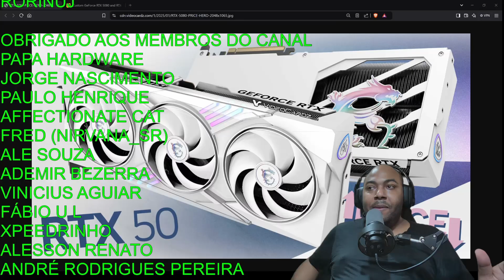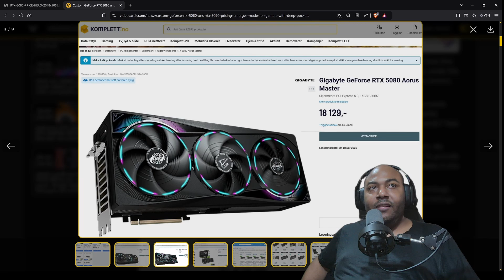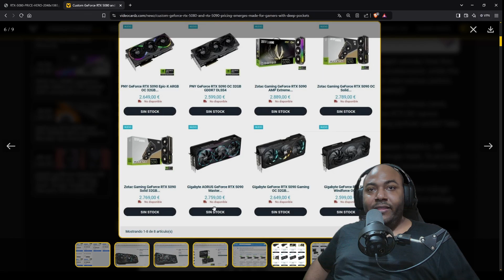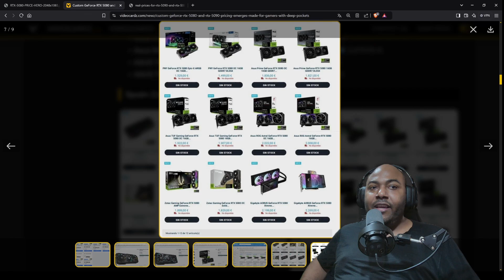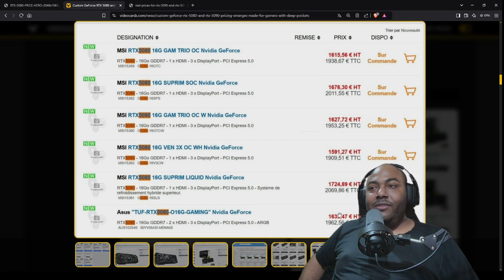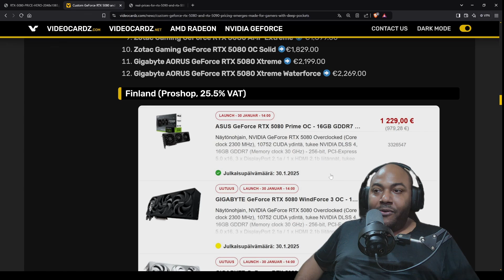Gpu News - Preços da Rtx 5090 e 5080 Revelados ?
Os preços da RTX 5090 e 5080 foram finalmente revelados? 💻🔥 Neste vídeo, trazemos as notícias mais quentes e vazamentos explosivos sobre as GPUs da próxima geração da NVIDIA! Será que elas entregam o desempenho prometido com um preço justo? 🤔

Você vai descobrir:
🔍 Os rumores e vazamentos mais confiáveis sobre os preços.
🎮 Comparações com gerações anteriores – vale a pena esperar?
🛠️ Como esses preços podem impactar o mercado de hardware.

Prepare-se para o futuro do hardware! Essas GPUs prometem mudar as regras do jogo, mas será que o custo acompanha o benefício? Não perca nenhuma novidade! 🚀

Comente abaixo: O que você acha dos preços vazados? Está dentro das expectativas? Vamos discutir! 👇

defeito, bug, fogo, fire, error, quebrou, burn, burning
5800x3d
HOW NOT TO BREAK YOUR 9800X3D
COMO NÃO QUEBRAR SEU 9800X3D
Ryzen 5 9500F